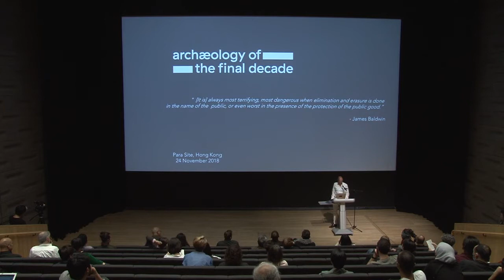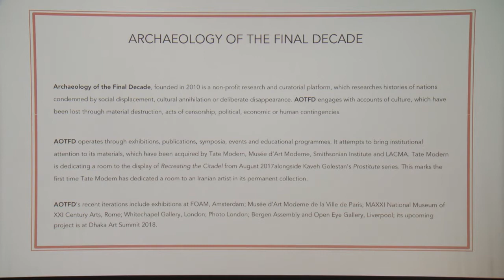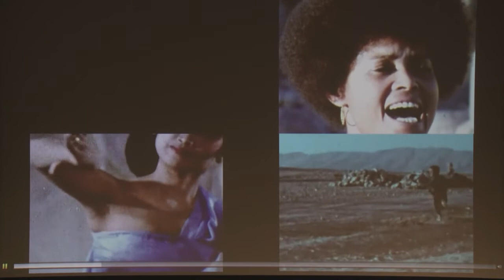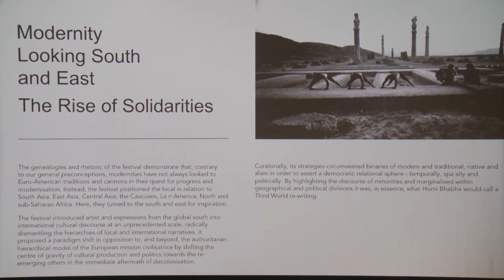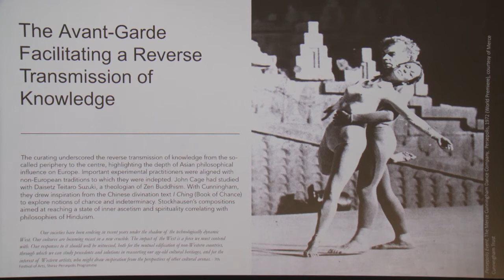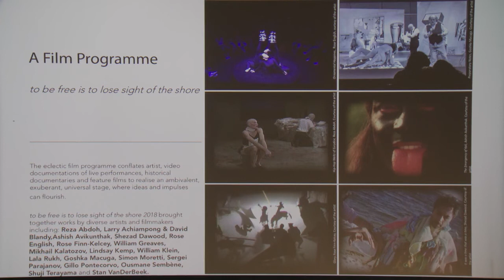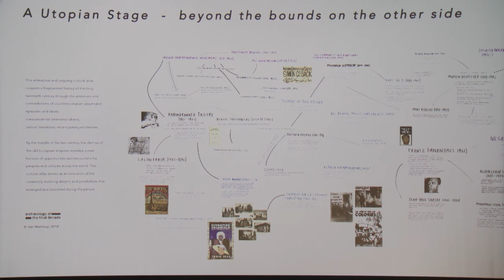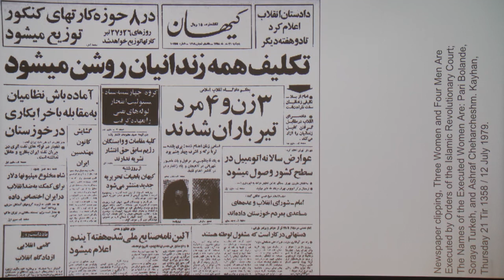PS.CONFERENCE 2018 | Vali Mahlouji: From Object to Feeling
This year’s edition of Para Site’s International conference is interested in the renewed discussion throughout the world, often marked by symbolic actions if not yet by government policy, affecting what gets counted within the category of heritage, and who gets to do the counting: from the increasing debate around repatriation of looted artefacts by colonial powers to the varied and dissimilar processes of renaming and removing symbols of past eras, from India and Myanmar to Confederate America and Apartheid South Africa. China’s resurgent nationalism is also placing a (still developing) version of its imperial heritage at the core of its twenty-first century self-image. As these processes appear to occupy an increasingly prominent segment of the political discourse, with history seemingly becoming the major battlefield both for the left and for the right, we ask ourselves how can art reconfigure our collective foundational myths?

現時無論是出於象徵性的行動還是政府政策，世界各地都重起對「文化遺產」涉及的範疇為何進行討論，不論是在印度、緬甸、美利堅邦聯，或種族隔離的南非，都共同關心著何以歸還被殖民者掠奪的工藝品、對歷史符號不同程度和方式的移除與重新命名，以及誰擁有話語權等；與此同時，中國的民族主義復甦亦開始將一種帝國傳承的敘述置入其二十一世紀形象的核心。隨著這些討論與進程愈趨明顯地介入政治討論，歷史似乎成為左翼與右翼的核心戰場。此次Para Site國際研討會循序上述背景並嘗試進一步提問：「藝術將如何重審我們的集體神話？ 」